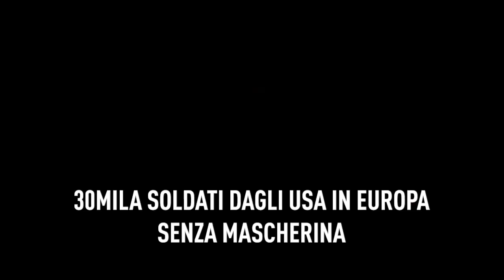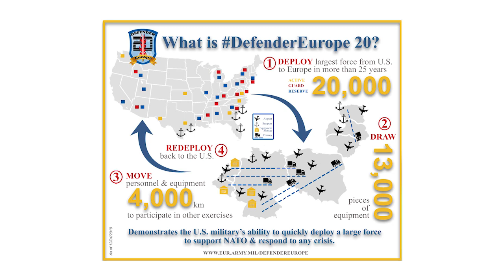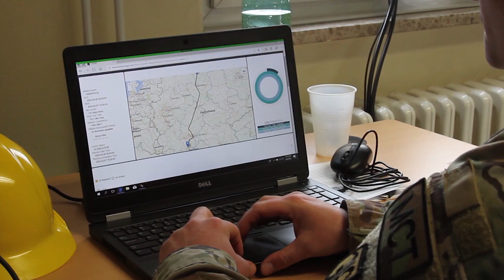30mila soldati dagli Usa in Europa senza mascherina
di Manlio Dinucci
Aiutaci ad arrivare a 10mila abbonati al canale YouTube e diventeremo, tutti insieme, il centro di gravità permanente della conoscenza
Scopri i nostri nuovi abbonamenti su Youtube: resta collegato, sostieni la conoscenza, sconfiggi il sistema!